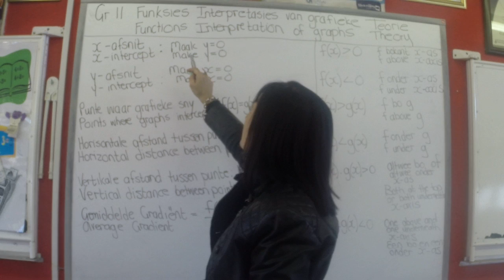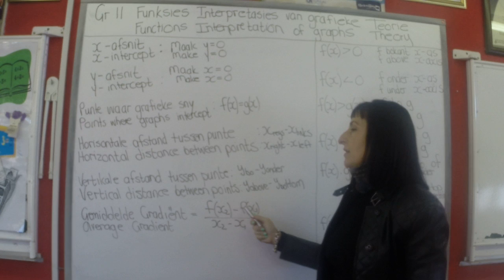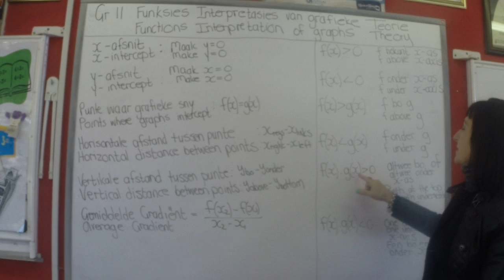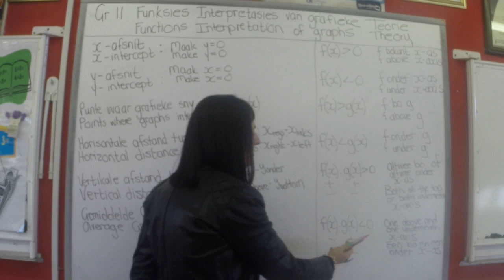Gr 11 Funksies Interpretasies van grafieke Teorie / Functions Interpretations of graphs Theory